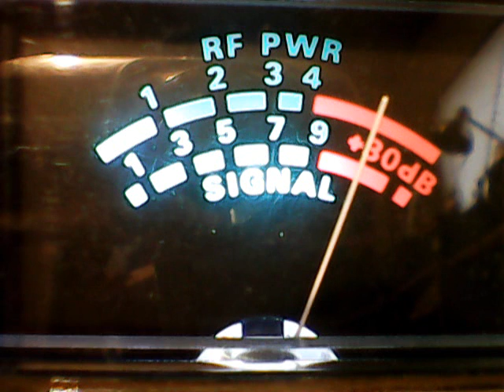1961 South kackalackys,# 2 Shockwave,292 Ga,KP68 pA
DX THANKSGIVING DAY CB CH 28,11/24/2016